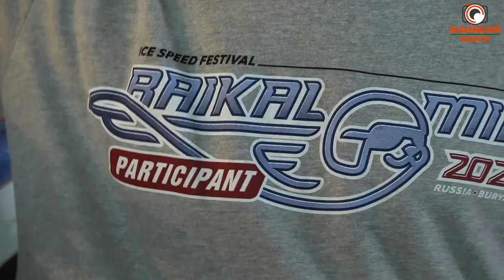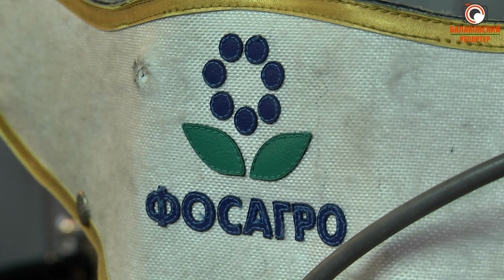Звёзды сошлись: балаковец покорил ледяной Байкал на гаревом мотоцикле